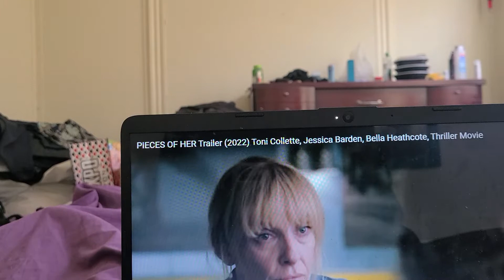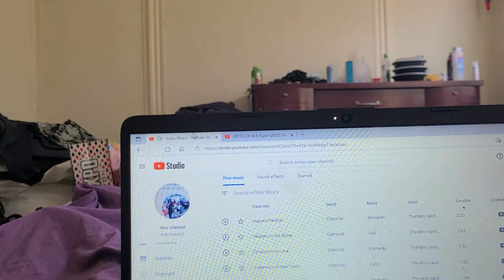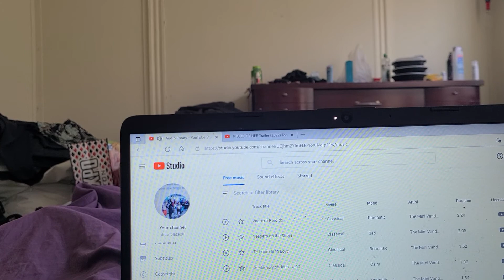PIECES OF HER 2022 TONI COLLETTE TRAILERRR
toni collete... in difficult situations in this movie 🎬